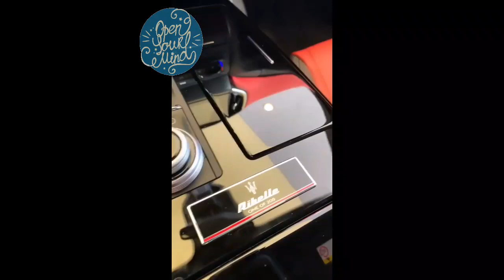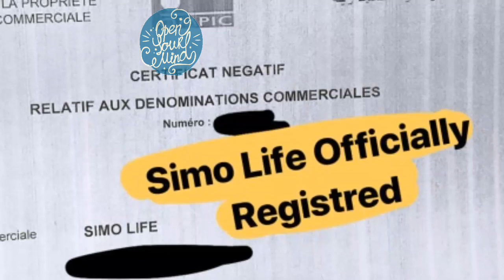سيمو لايف : اشتريت سيارة أحلامي كاش 💸💸 SIMO LIFE MASERATI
شاهد أيضا

نصيحة لكل شاب في العشرينيات من العمر | CPA باقي فيها مايدار ؟ | اليوتيوب فيه الفلوس ؟ .. SIMO LIFE

وضيفة أم تجارة ؟ | تقرا و تخدم في نفس الوقت ؟ | العقار في المغرب | شحال خاصك باش تبدا ؟ .. SIMO LIFE

اذا كان حلمك شقة في السكن الاقتصادي و زوجة و سيارة داسيا... شاهد هذا الفيديو [ سيمو لايف ]